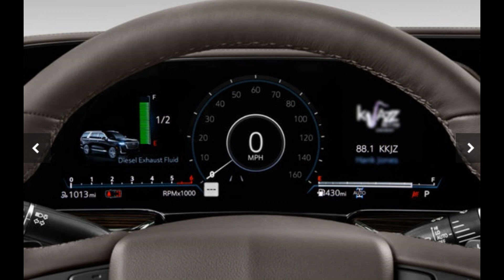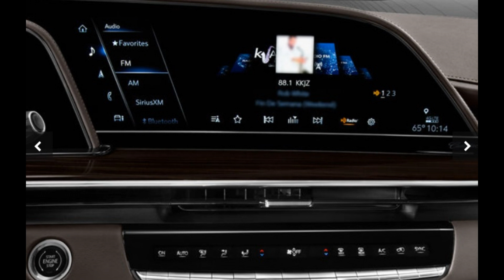2023 Cadillac Escalade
The 2023 Cadillac Escalade epitomizes American automotive luxury. It offers tons of passenger and cargo room, an opulent interior, a long list of standard and available features and a balanced ride and handling. Its V8 engine options are thirsty, though, and some rivals are more agile.